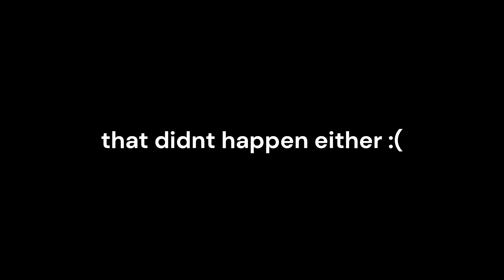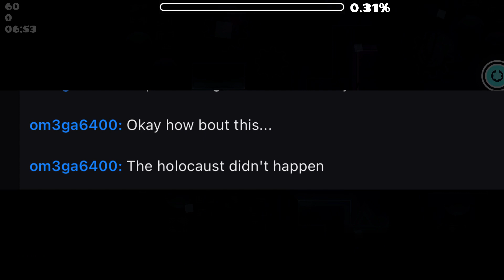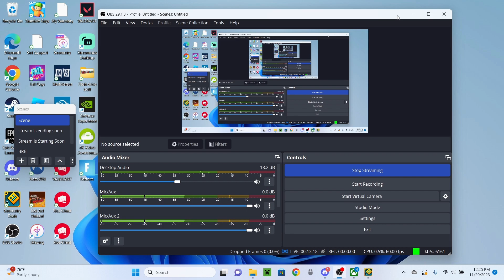| I Devoured a Hard Demon for Thanksgiving | Sakura (Hard Demon) by ZGodYT and more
Well, this is my first demon completion and upload on YouTube since July (4 months).

I know I have been very inactive on YouTube and Geometry Dash this year especially during this school year. I have been a lot more focused on school, college applications, and my social life outside of this. I also have been demotivated to play the game and push through with beating demons. With that being said, I will strive to upload a bit more frequently on YouTube and continue to push myself to new limits on Geometry Dash. I know I have said this too many times before and I don’t go through with it, but I will try my best now and heading into the new year especially with 2.2 coming.

With that being said, let’s talk about the level. The gp was very fun and the deco was fairly well. However, there were a couple bugs such as the transition into the UFO at 79 and I died a couple times at the end. Overall, I found this level to be enjoyable and I had a solid experience with Sakura.

Enjoyment: 89/100

Worst Fail: 92 x2

Difficulty: Hard Demon
Personal Difficulty: Hard Demon
Attempts: 702
Total Attempts: 2079